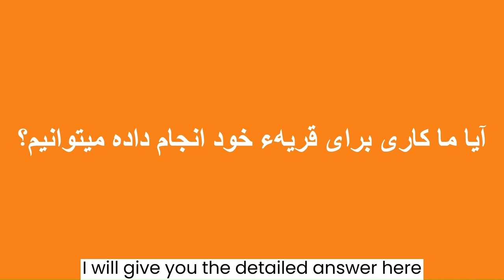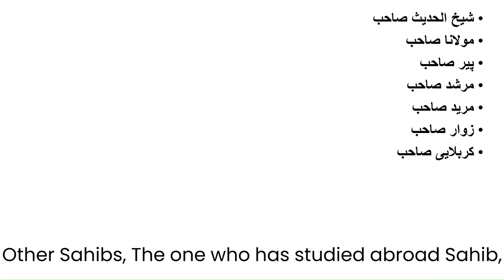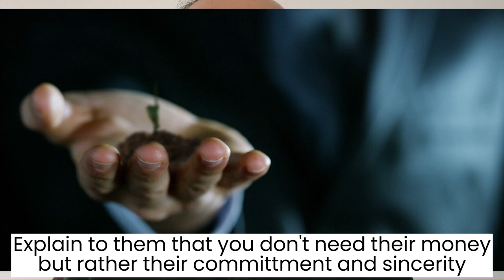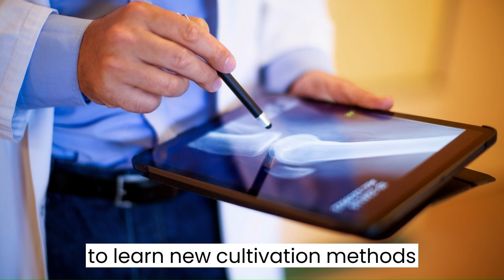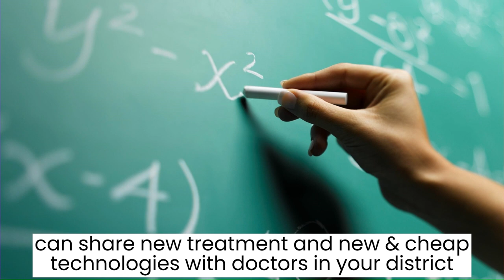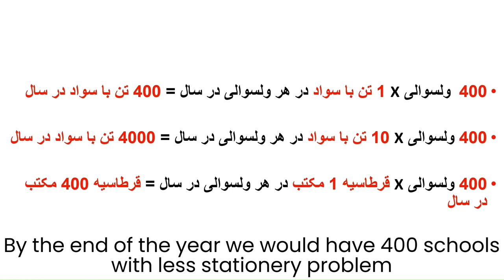Wakhan District Volunteers(36) | رضاکاران ولسوالی واخان ولایت بدخشان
این پیام به جوانان و رضاکاران ولسوالی واخان ولایت بدخشان افغانستان است. از طریق این ویدئو، ما می‌خواهیم کار داوطلبانه و ارتباط بین افغان‌هایی که در روستاها، شهرها و کسانی که خارج از افغانستان زندگی می‌کنند را تشویق کنیم.

This is a message to Wakhan district of Badakhshan province of Afghanistan youth and volunteers. Through this video, we want to encourage volunteer work and connectivity between those Afghans who live in villages, cities and those who live outside of Afghanistan.

دا د افغانستان د بدخشان ولایت د واخان ولسوالۍ ځوانانو او رضاکارانو ته پیغام دی. د دې ویډیو له لارې، موږ غواړو د رضاکارانه کار او د هغو افغانانو ترمنځ چې په کلیو، ښارونو کې ژوند کوي او هغه کسان چې له افغانستان څخه بهر ژوند کوي د رضاکارۍ لپاره اړیکه جوړه کړو.

Ceci est un message adressé aux jeunes et aux volontaires du district de SHEGHNAN, dans la province de BADAKHSHAN, en Afghanistan. À travers cette vidéo, nous voulons encourager le travail bénévole et la connectivité entre les Afghans qui vivent dans les villages, les villes et ceux qui vivent en dehors de l'Afghanistan.

د واخان ولسوالۍ | د واخان ولسوالی | د واخان ولسوالۍ | د واخان ولسوالی | د بدخشان ولایت
د بدخشان ولایت د واخان ولسوالۍ | ولسوالی واخان | ولسوالی واخان | ولایت بدخشان | ولسوالی واخان ولایت بدخشان
ولسوالی واخان ولایت بدخشان | ولایت بدخشان ولسوالی واخان | ولایت بدخشان ولسوالی واخان

Afghan Volunteers | Afghan Volunteer | afghan volunteers
afghan volunteer | Afghanistan Volunteers | Afghanistan Volunteer

افغان رضاکاران | افغان رضاکار | د افغانستان رضاکاران
د افغانستان رضاکار | رضاکاران افغان | رضاکاران افغانستان